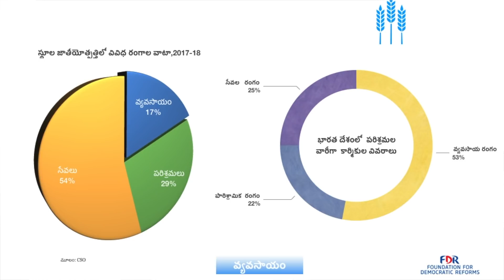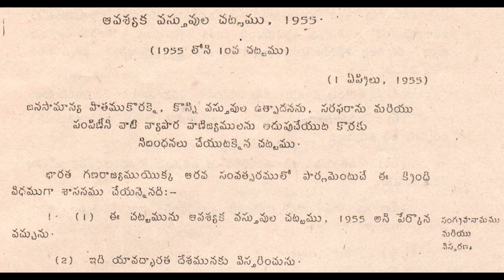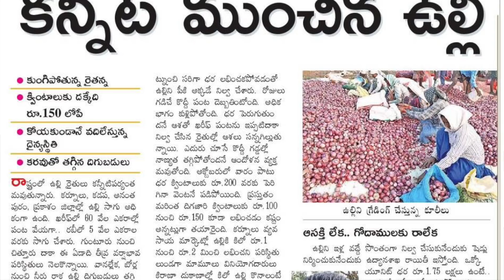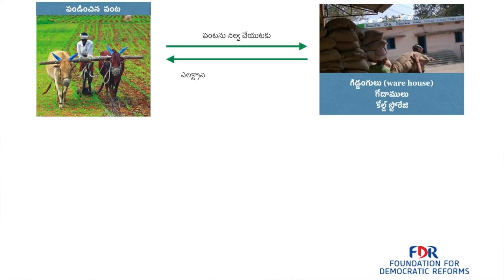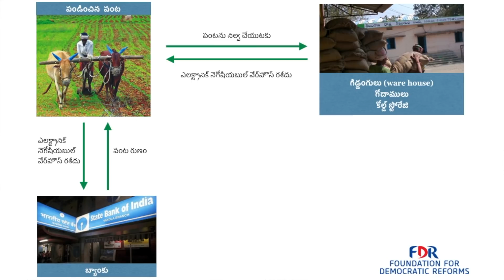"వ్యవసాయ రంగంలో సంక్షోభానికి ప్రధాన కారణం ప్రకృతి శాపం కాదు పాలకుల పాపం" - Dr. JP - Part 1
మన దేశంలో సుమారు 53 % జనాభా వ్యవసాయంపైన ఆధారపడి ఉన్నది. దేశ స్థూల జాతీయ ఆదాయంలో వ్యవసాయం వాటా కేవలం 17 %. ఈ పరిస్థితికి కారణమైన ప్రభుత్వ విధానాలు ముఖ్యంగా నాలుగు - 1.నిత్యావసర వస్తువుల చట్టం, 2. వ్యవసాయ మార్కెట్ నియంత్రణ, 3. విదేశీ వాణిజ్య విధానం, 4. కనీస మద్దతు ధర (MSP) విధానం.
మొదటి భాగం లో - నిత్యావసర వస్తువుల చట్టం, వ్యవసాయ మార్కెట్ల అసమర్ధత, అవినీతి, పంటను నిల్వచేసుకునే వెసులుబాటు లేకపోవడం వంటి విధానాల ద్వారా భారతదేశంలో వ్యవసాయ రంగంలో నెలకొని ఉన్న సంక్షోభంపై డా . జేపీ సమగ్ర విశ్లేషణ.